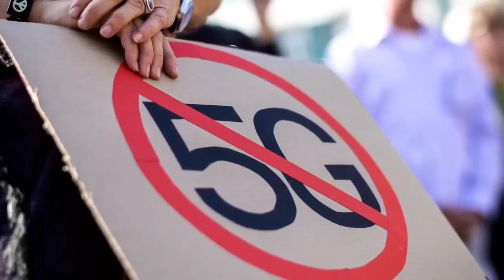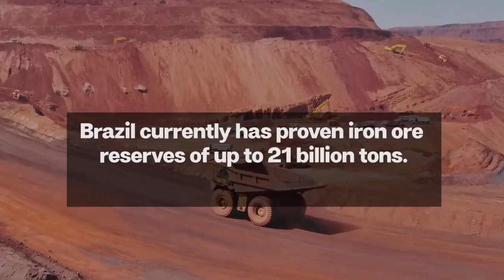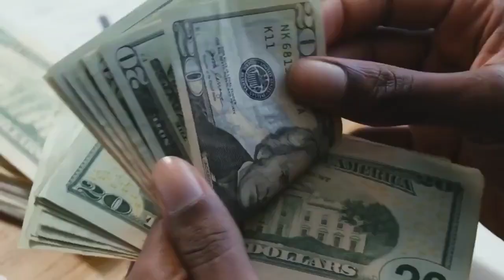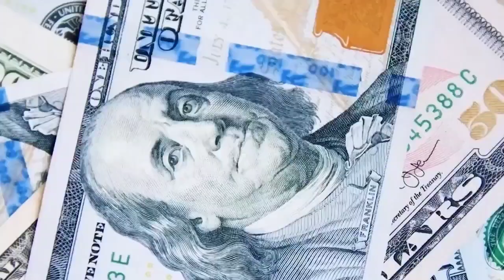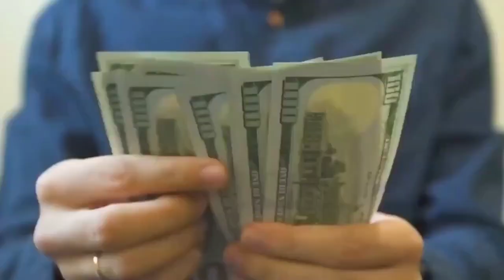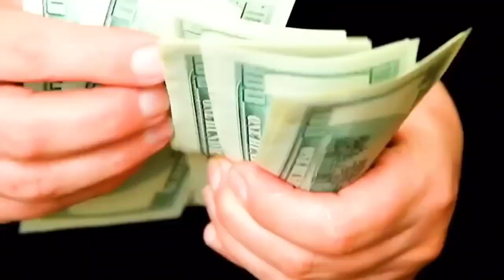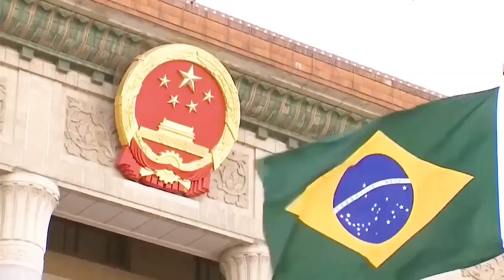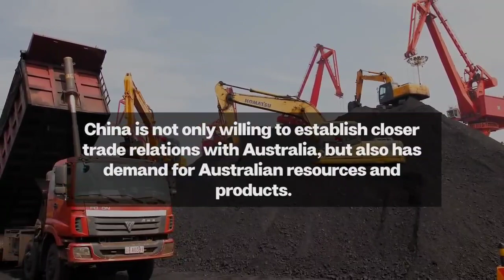AMAZING CHOICE Australia Abandons US Because Of 23 Billion, China Is The Biggest Winner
Repost strictly for information only